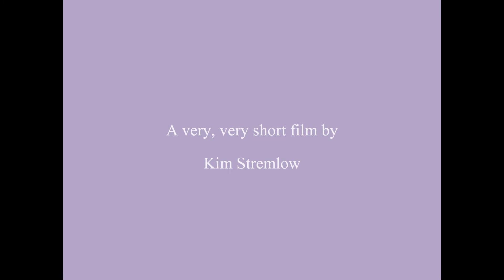Dogs2.wmv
My dogs